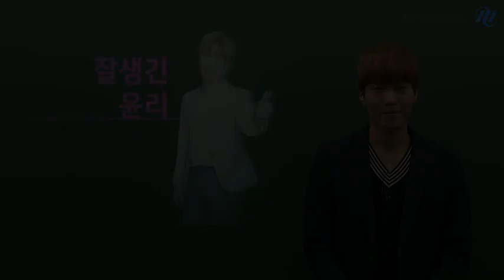[메가스터디] 윤리 김종익 쌤-2019 3월 학평, 3월은 시작일 뿐! 최대한 개념 공부에 집중하자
시험 보느라 고생 많았습니다!
예상 등급컷을 보니,
아직까지 개념 공부를 하지 않은 학생들이 많은 것 같은데요,

딱 3가지만 기억하세요!
1. 3월 학평 망했다고 좌절하지 마세요, 눈앞에 것들만 보고, 계획하지 마세요.
2. 절대 목적을 4월에 두지 말고, 6월에 두세요!
3. 3월/4월에는 최대한 개념에 집중하세요!

3월은 시작일 뿐입니다,
여러분의 만점 안내자로서, 만점까지 이끌어 가겠습니다

좌절하지 말고, 울지 말고, 길게 봅시다!

- 김종익 선생님의 강의가 궁금하다면?